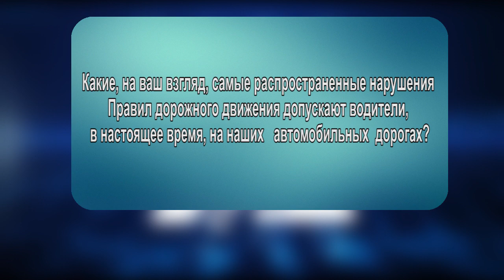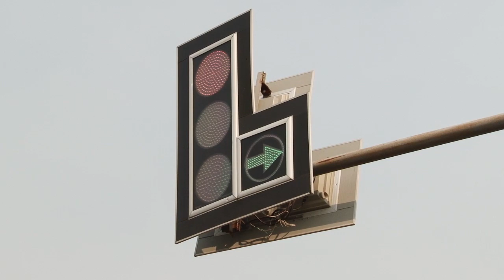Автоликбез 64 - что чаще всего нарушают автолюбители на дороге